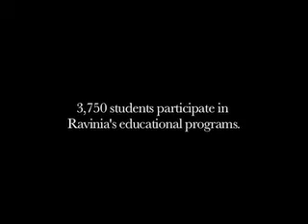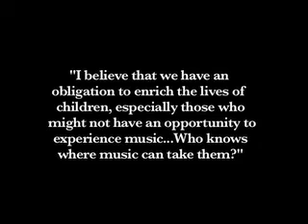Ravinia Chicago Music Festival